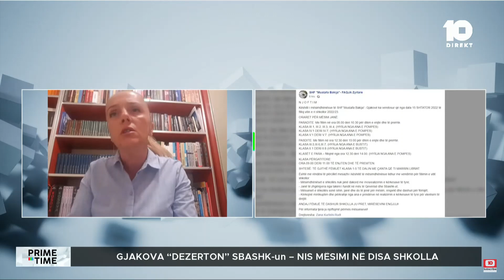Kumnova-Baçi thotë se nuk ka pasur presione politike, për rifillimin e mësimit